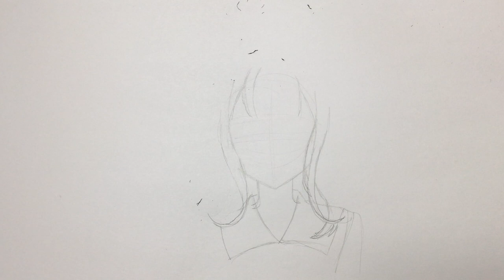DRAWING CHIKA FUJIWARA [PART ONE] - {Kaguya-sama: Love Is War}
Hello! Welcome to another video of my anime artwork, I hope you enjoyed this video! Don't forget to check out part two for shading! Let me know what else you would like me to draw in the comment section below!

Pair Pinao
Song - "유아 (YooA) - 숲의 아이 (Bon Voyage) Piano Cover 피아노 커버"